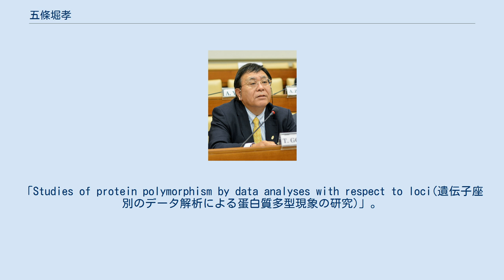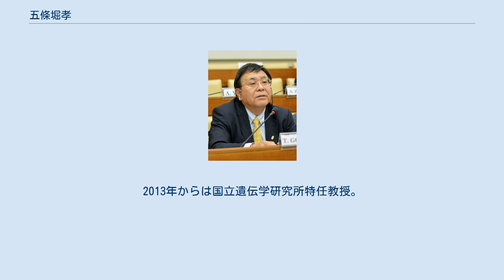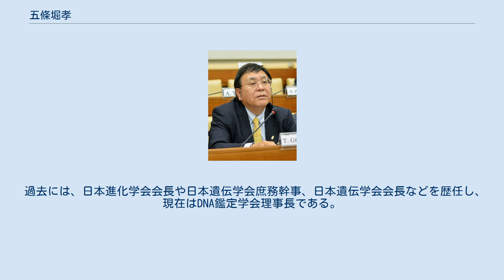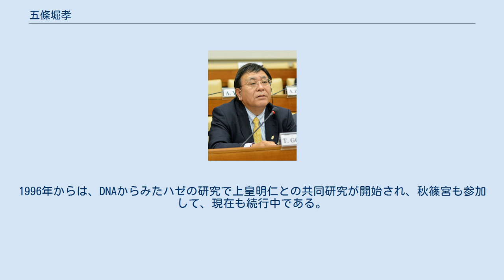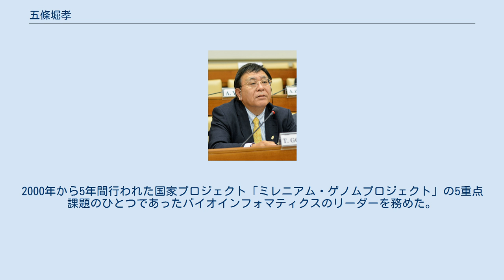五條堀孝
五條堀 孝（ごじょうぼり たかし、1951年10月24日 - ）は、日本の遺伝学者。
アブドラ国王科学技術大学ディスティングイッシュト・プロフェッサー。
 Takashi Gojobori at the Pontifical Academy of Sciences, November 2018 福岡県福岡市に生まれる。
1974年九州大学理学部生物学科卒業。
1976年同大学大学院理学研究科修士課程修了。
1978年より日本学術振興会大学院博士課程奨励研究員。
1979年九州大学大学院理学研究科博士課程修了。
理学博士。
「Studies of protein polymorphism by data analyses with respect to loci(遺伝子座別のデータ解析による蛋白質多型現象の研究)」。
1980年からテキサス医学生物学大学ヒューストン校集団遺伝学研究センターにて上級研究員、1982年から同助教授として勤務の後、1983年より国立遺伝学研究所生理遺伝研究部門研究員そして、1984年から同集団伝研究系助手、 1988年助教授等を経て、1990年同研究所遺伝情報研究センター教授。
 1995年から静岡県三島市にある国立遺伝学研究所の 生命情報研究センター長・教授となり、2001年から同生命情報・DDBJ研究センター長などを歴任後、2007年から副所長・遺伝情報分析研究室教授。
また、日本の17の国立研究所が連携して結成した日本初の大学院大学である総合研究大学院大学生命科学研究科遺伝学専攻教授併任。
2013年からは国立遺伝学研究所特任教授。
さらに、産業技術総合研究所の生物情報解析研究センター・統合データベース研究グループリーダーや東京医科歯科大学客員教授などを歴任後、産業技術総合研究所のバイオメディシナル情報研究センターの研究顧問で併任し、慶應義塾大学客員教授、東京大学客員教授、東京工業大学客員教授、国立情報学研究所客員教授、理化学研究所客員主幹研究員もしている。
日本学術会議の連携会員。
 過去には、日本進化学会会長や日本遺伝学会庶務幹事、日本遺伝学会会長などを歴任し、現在はDNA鑑定学会理事長である。
 専門は分子進化学、集団遺伝学、バイオインフォマティクス（情報生物学）、ゲノム進化学で、病原性ウイルスやバクテリアから高等生物まで、幅広い生物種を対象として、ゲノム情報や遺伝子発現情報を比較研究して、生物進化の分子機構の解明に立ち向かっている。
脳・神経系の進化的起源や進化過程の解明を、ヒドラやプラナリアなどを用いてDNAチップ解析し、ヒトなどのゲノム情報と比較することによって、研究している。
秋篠宮文仁親王が1994年に総合研究大学院大学において博士（理学）を取得した時の指導教官でもある。
1996年からは、DNAからみたハゼの研究で上皇明仁との共同研究が開始され、秋篠宮も参加して、現在も続行中である。
 文部科学省で、科学官を4年間務めた。
さらに、総合科学技術会議のもとに設置された科学技術連携施策群のポストゲノム連携群副主監を務め、第3期科学技術基本計画のライフサイエンス部分の作成に貢献し、関係する府省の科学技術政策やプロジェクト策定に関し、それらの連携を主導した。
その後、科学技術連携施策群の「ライフサイエンスの基礎・基盤」の主監を務め、ライフサイエンス統合データベースのワーキンググループの座長として議論をまとめるとともに、我が国のライフサイエンス統合データベースセンターの設置に努力した。
 また、現在、国際分子進化学会副会長、財団法人遺伝学普及会常務理事、財団法人日本バイオインダストリー協会理事、社団法人バイオ産業情報化コンソーシアム理事を務めている。
2000年から5年間行われた国家プロジェクト「ミレニアム・ゲノムプロジェクト」の5重点課題のひとつであったバイオインフォマティクスのリーダーを務めた。
2006年には、アメリカ芸術科学アカデミー(The American Academy of Arts and Sciences)外国人名誉会員に選出され、翌年にはローマ教皇庁アカデミー（Pontifical Academy of Science）の正会員に選ばれた。
 国際学術雑誌については、...